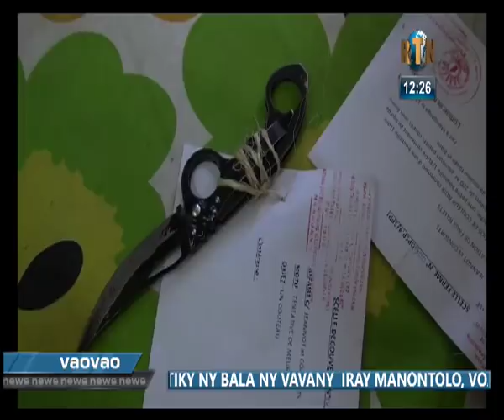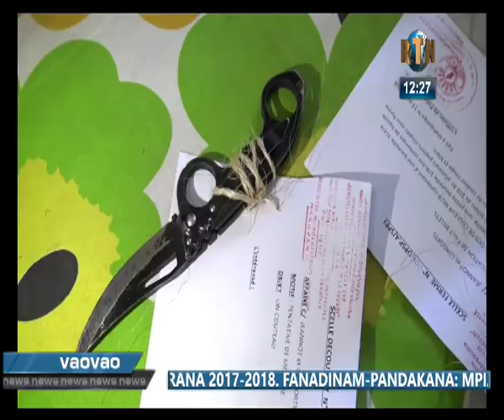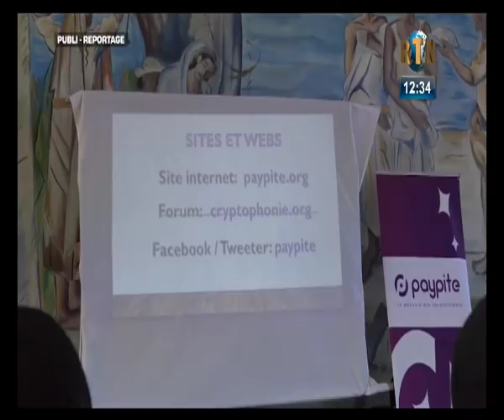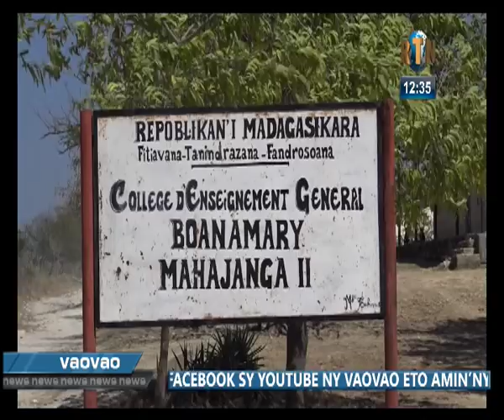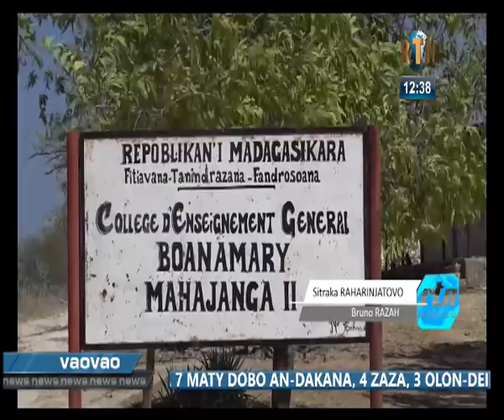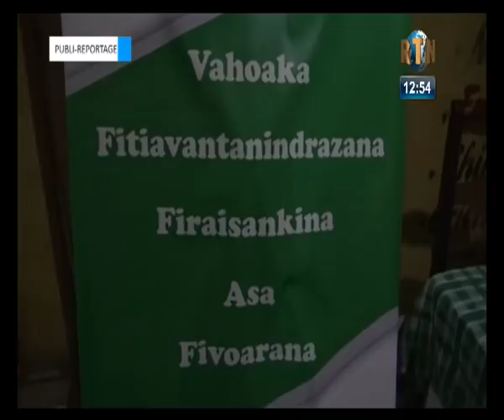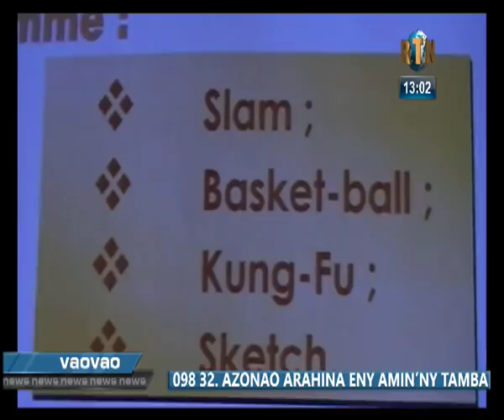VAOVAO RTN 13 août 2018